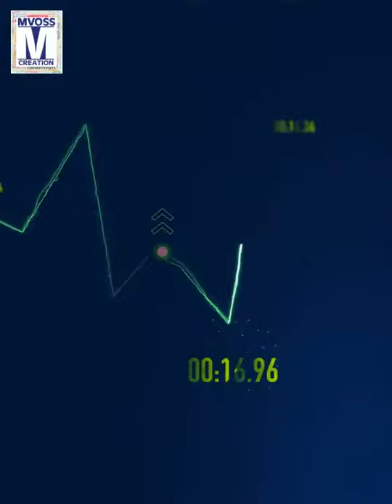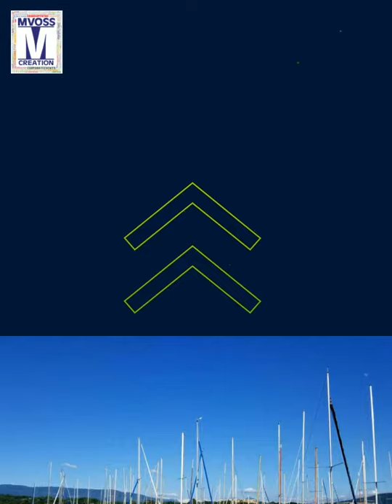July 3 Geneva Europe Day 19 HD